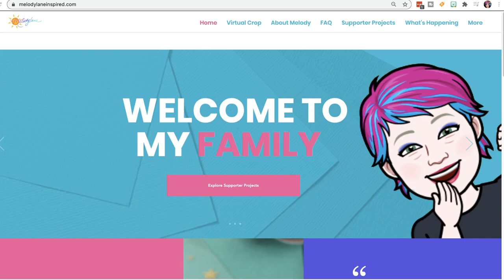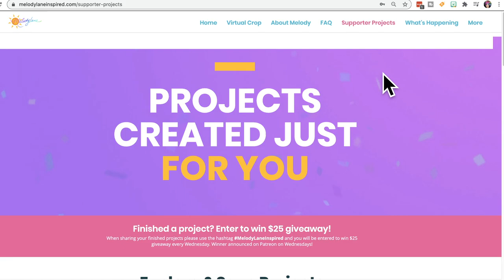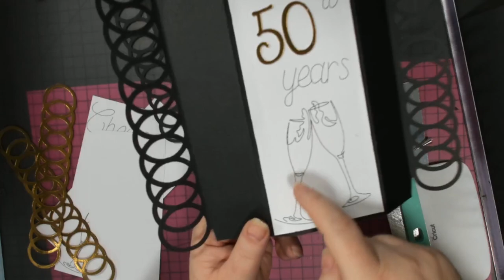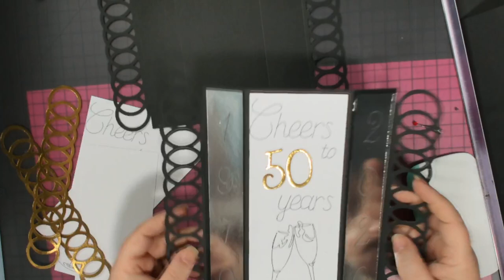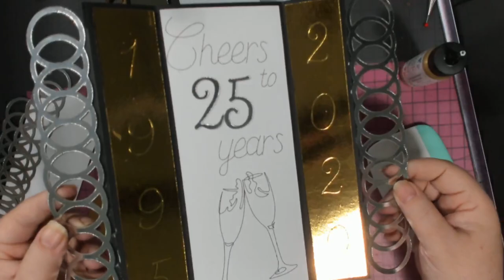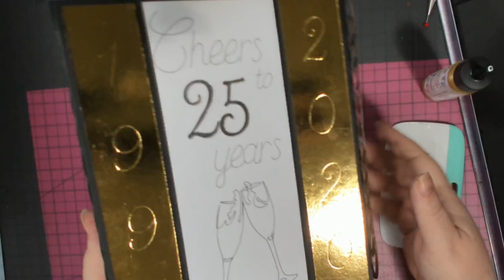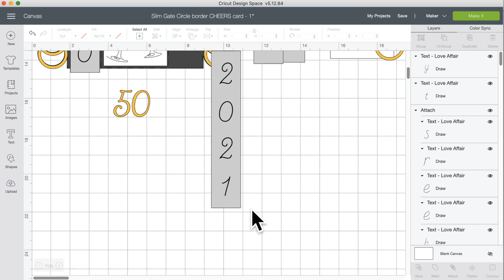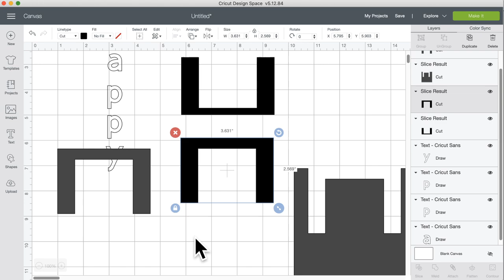Slim Gate fold Anniversary Card with Cricut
⏰TIMESTAMPS!
00:00 - Welcome and Introduction
@6:36 where to find the files
@7:50 Start of the project
@38:00Showing card in Design Space
@40:00 changing the year and answering questions
@45:00 how to change from deboss to draw for the explore machines and letter spacing

to see how to enter to win a Cricut Joy! I'm giving away two!

USA Use Code HAPPY for $100 of a Dream Box
Canada. Use Code HAPPYCA for $100 of a Dream Box
Europe/UK Use Code HAPPYEU for $100 of a Dream Box.